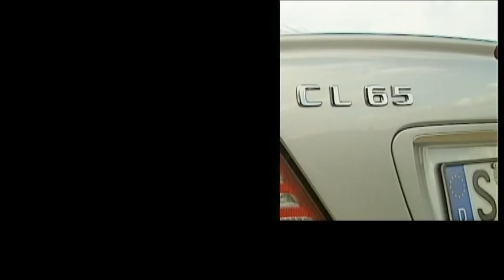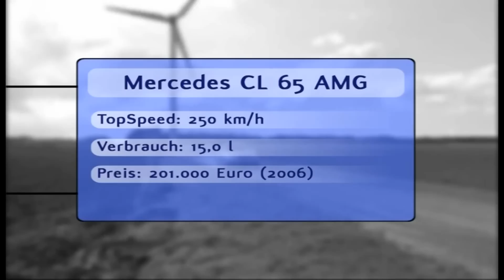Right Said Fred im Mercedes CL 65 AMG: Rock zum Mitgrölen trifft feinsten V12 Biturbo-Sound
Die englischen Popmusiker von Right Said Fred testen den Mercedes CL 65 AMG mit V12-Biturbo.